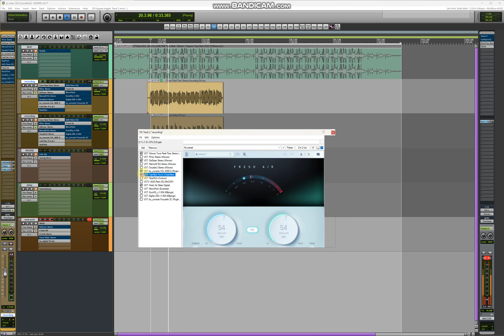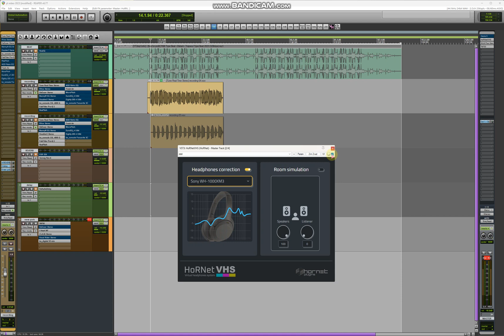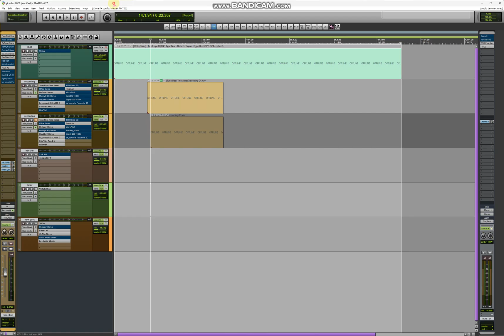HOW TO GET CRISP VOCALS IN 2023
USED -FOCUSRITE 2I2 3RD GEN
BLUEBIRD SL